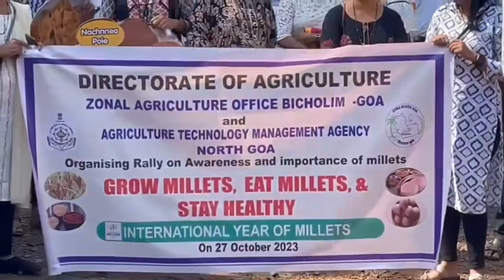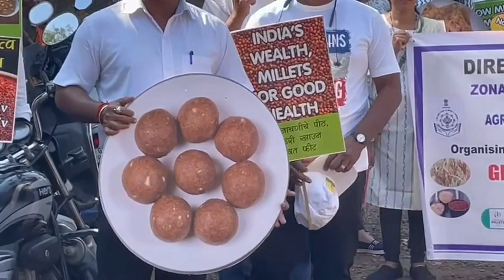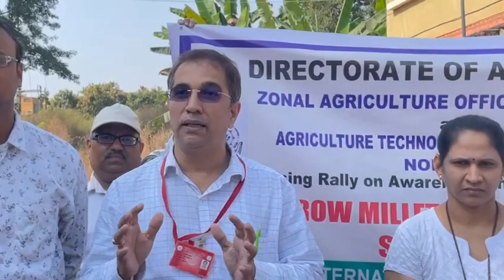A rally on awareness and importance of millets On the occasion of international year of millets.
Directorate of Agriculture Zonal agriculture office Bicholim and Agriculture technology management agency ,North Goa organised rally on awareness and importance of millets On the occasion of international year of millets  .                                   To make people aware of millets and importance of including millets in their food.
Chairperson  Kundan Falari  flag off the rally from zonal agriculture office  with other dignitaries.
Project Director of ATMA , Kishore Bhave.
Zonal agriculture officer, Bicholim Nilima Gawas . spoke on the occassion